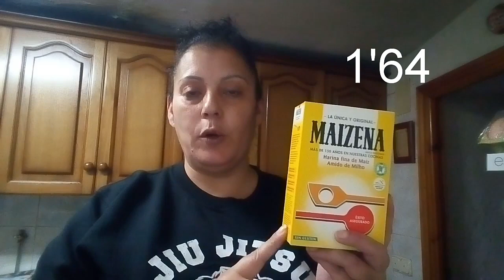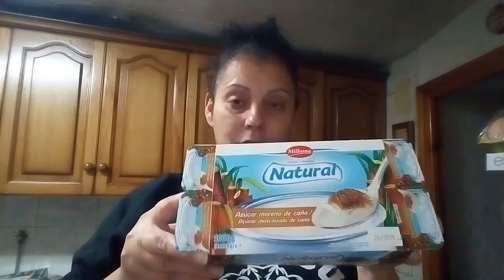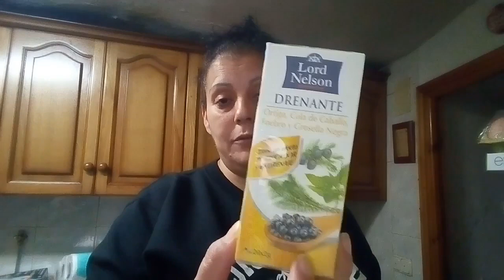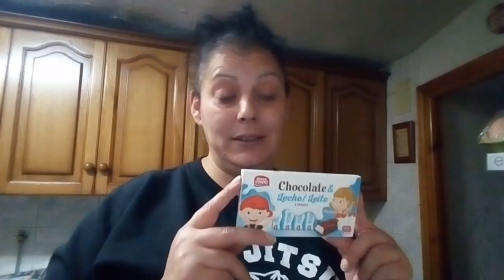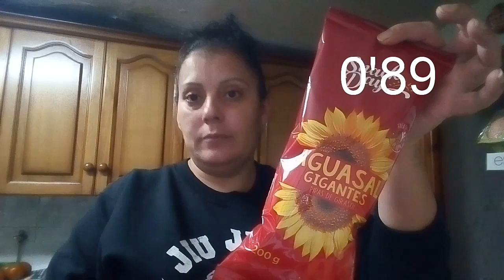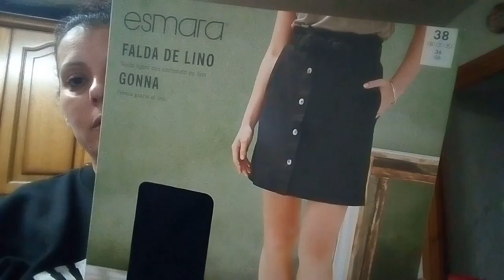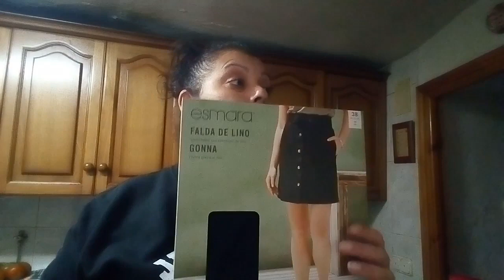COMPRAS EN LIDL